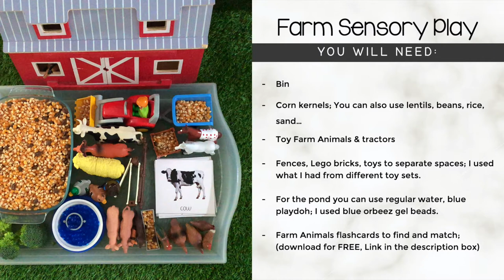DIY Easy Farm Sensory Bin - Flashcards included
Play at home too! Just download for FREE the flashcards used in this video and match them with your own animals. If you dont have animals you can print another set of cards and hide them in your sensory bin.

This sensory bin is easy to make and a great for playing!.
You will need:
- Bin
- Choose a filler depending on your kids age. I used Corn kernels, but you can also use lentils, beans, rice, sand, salt...
 For the pond you can use regular water, blue playdoh; I used blue orbeez gel beads.
- Separate spaces using Veggies, fences, Lego bricks...
- Add Toy Farm Animals & tractors